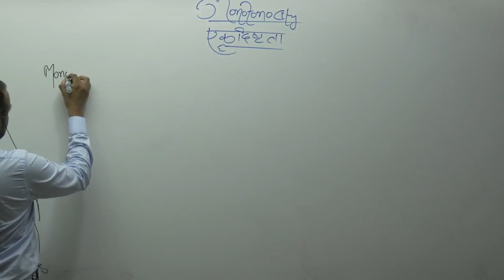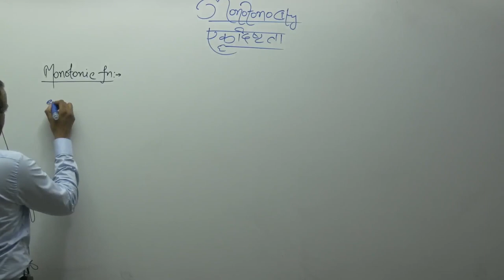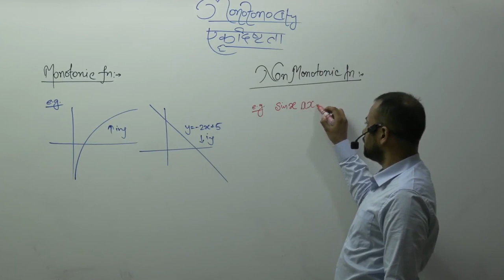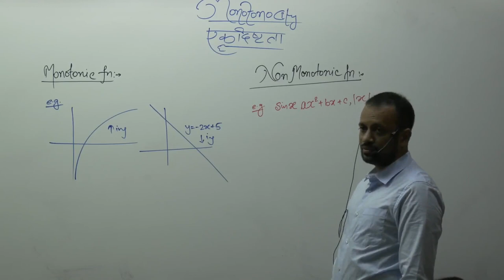Monotonic and Non Monotonic-01 By Prakash Gupta (PG Sir) B.Tech. IIT Bombay